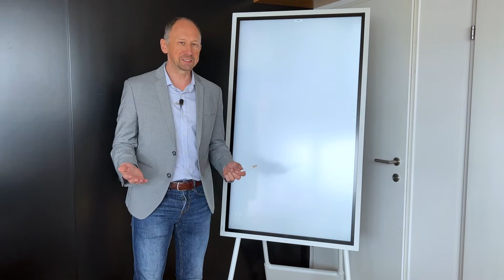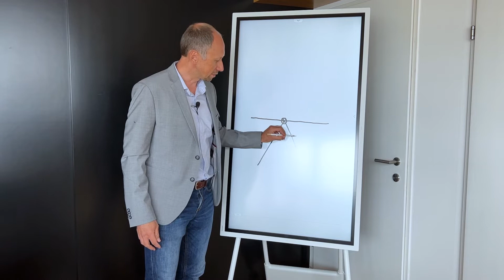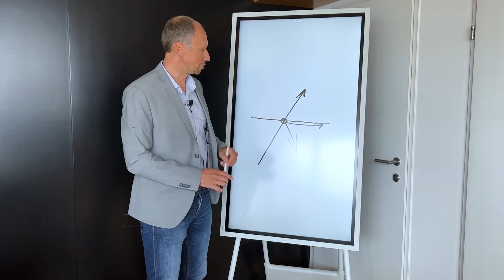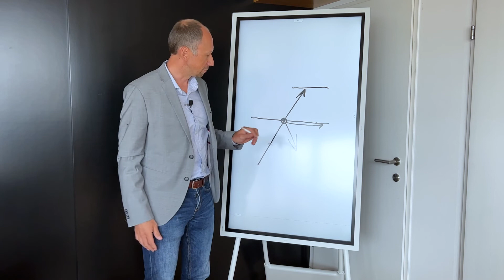Wie dein Unternehmen richtig wächst!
Wünscht du dir auch, dass dein Unternehmen exponentiell wächst?